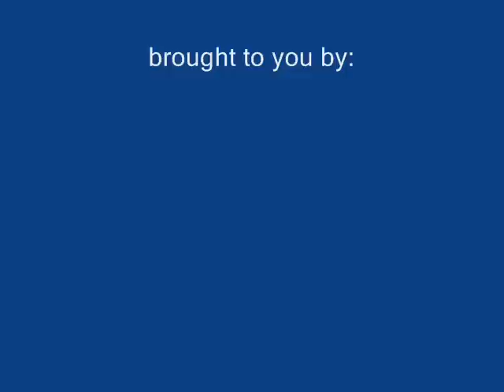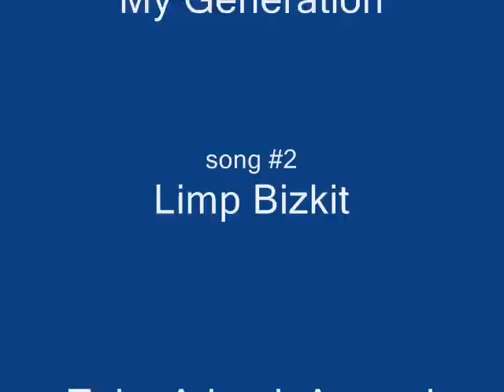SSS bunker berlin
this is the bunker in berlin.
this is on the sss server